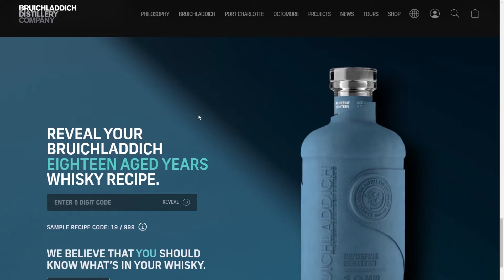Bruichladdich 18 Year Review | The Whiskey Dictionary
Matured exclusively on Islay, primarily in ex-Bourbon casks and a small number of wine casks, The Bruichladdich Eighteen is the newest entry into the mainline unpeated house style.

00:00 Introduction
01:51 This is 18 years!
02:12 The Packaging Matters!
03:50 Whisky Info
05:03 Nosing
06:23 Tasting
08:25 Overall